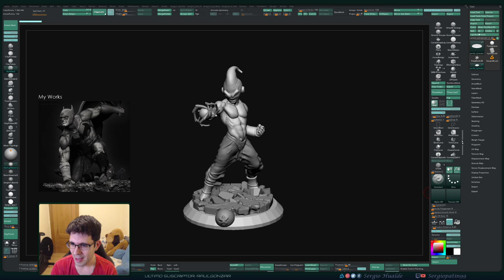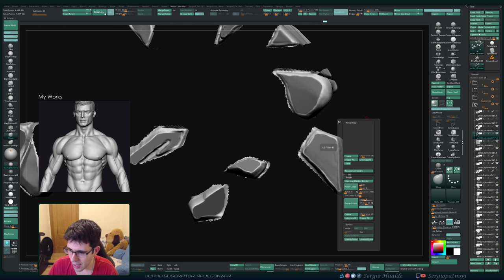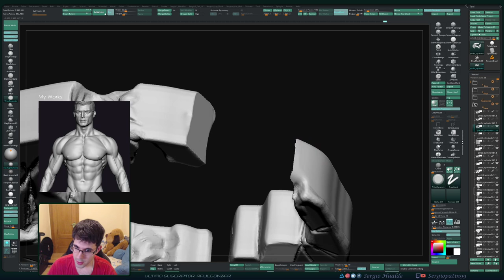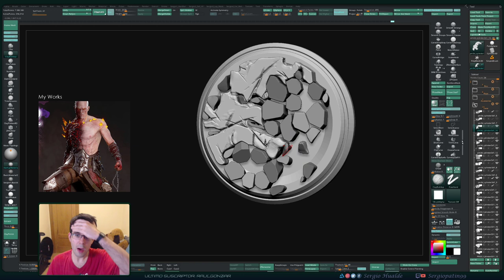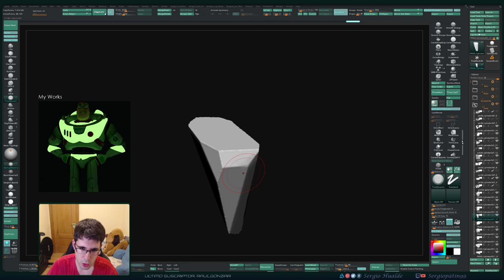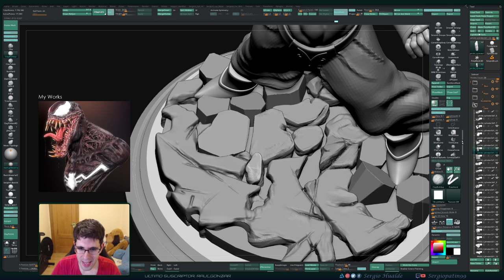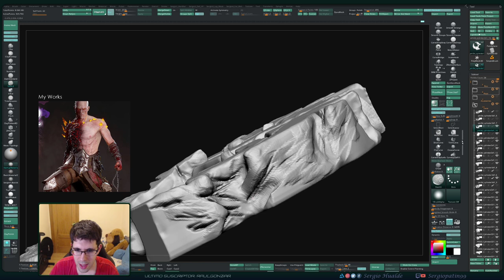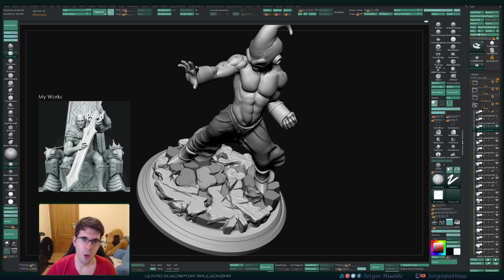Esculpiendo a KID BUU (Zbrush) - Stream (Parte 13) 18/03/2020 - Sergio Hualde